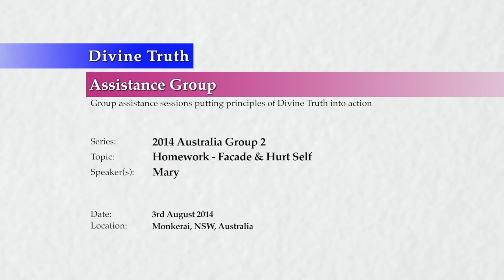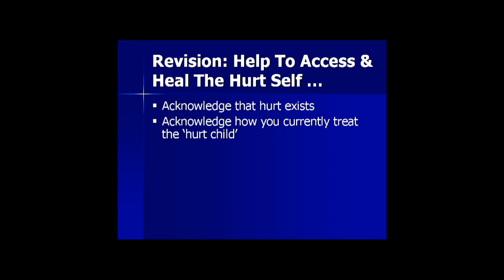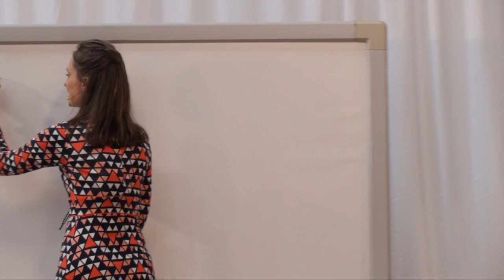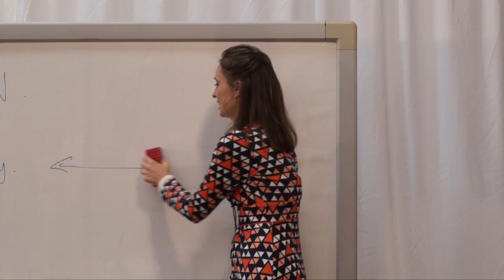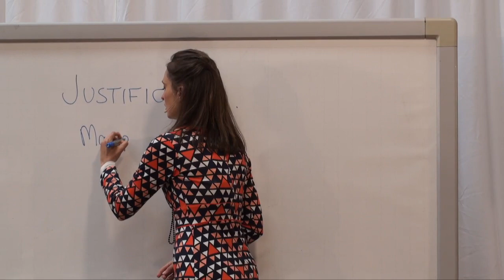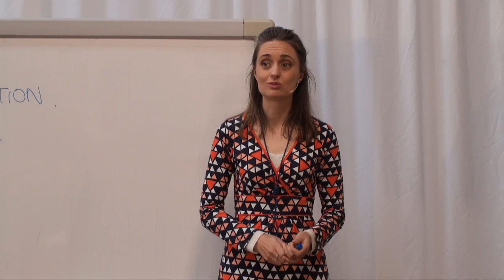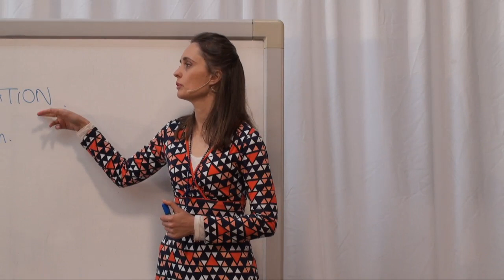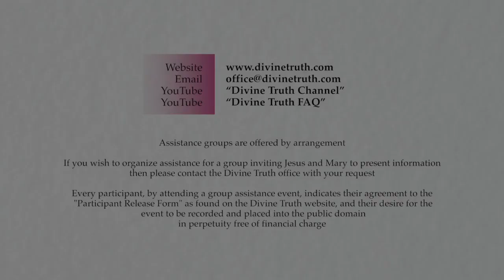20140803 Homework - Facade & Hurt Self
Presented on 3rd August 2014 in Monkerai, New South Wales, Australia.
Mary does a quick revision of the main points of the "Deconstructing the Facade Self" and "Experiencing the Hurt Self" talks, and then engages the audience in examining their own homework on the subjects and answering more detailed questions.